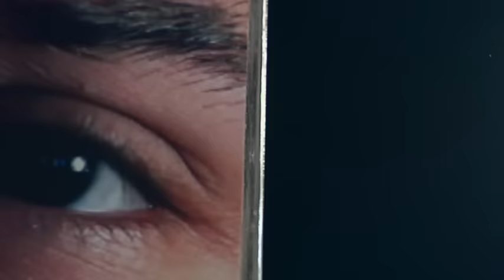Passion Pit - Sleepyhead (Official Video)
Passion Pit's official music video for 'Sleepyhead'. Click to listen to Passion Pit on Spotify

Lyrics:

It was like fire around the brim
Burning solid
Burning thin the burning rim
Like stars burning holes right through the dark
Flicking fire like saltwater into my eyes
You were one inch from the edge of this bed
I dragged you back a sleepyhead, sleepyhead